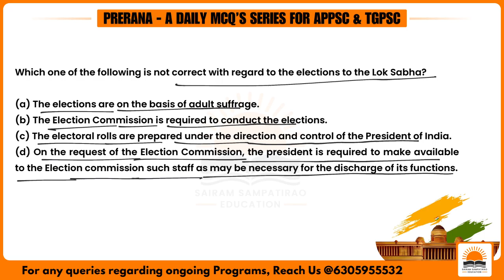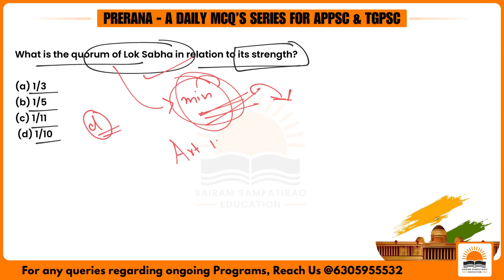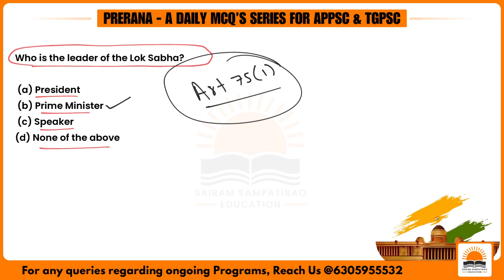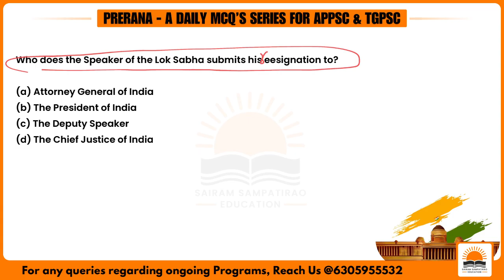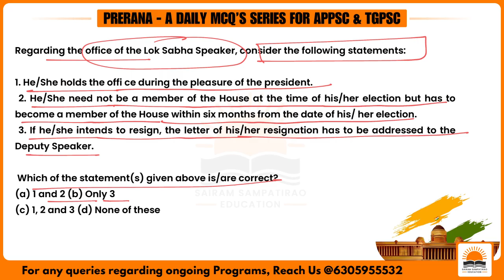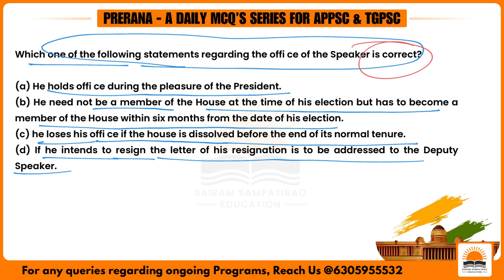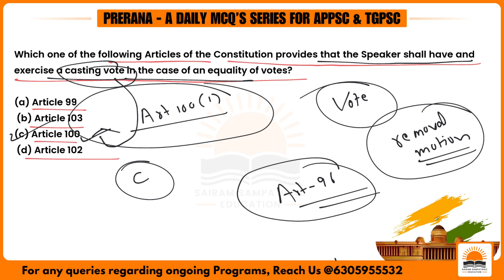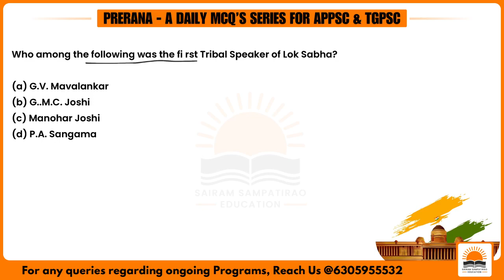PRERANA - A Daily MCQs Series for APPSC and TGPSC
PRERANA - A Daily MCQs series tailored for APPSC and TGPSC aspirants. This series provides daily practice with important questions, answers, and explanations, helping you strengthen your preparation. Following this series will enhance your understanding and increase your chances of success in the competitive exams.